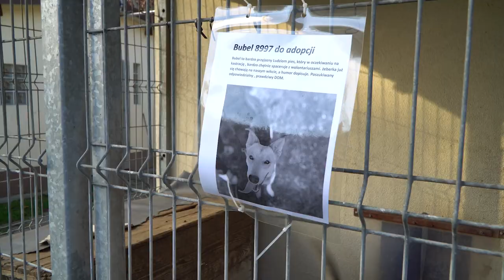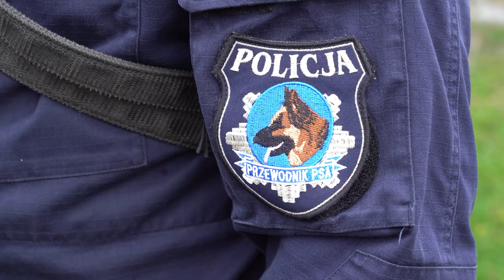Nie bójmy się pomagać zwierzętom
Niestety wiele zwierząt jest porzucanych i katowanych. Na całe szczęście są też dobrzy ludzie , którzy je ratują jeśli tylko mogą. Ważne żebyśmy nie byli obojętni na los zwierząt. Do schroniska wciąż przybywają nowe zwierzaki, które potrzebują opieki i miłości. Czekają na adopcje, na dom i miłość. Chcemy przedstawić Państwu Frajdę i Pajaca, każdy z nich ma swoją smutną historię ale też nadal dużo nadziei.